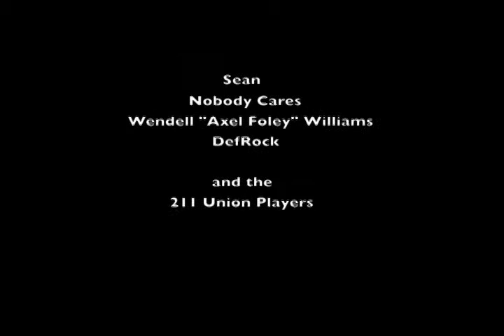hiphop at the 211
local hiphop at the infamous 211-
Featuring, nobody cares, sEan wih Wendell Williams, and Def Rock, and special guest ..Kevin's neck
music in this video, opening instumental composed by sEan
Granite State of Mind, composed by wendell williams- preformed by Wendell Williams, sEan, and Citizen Raw